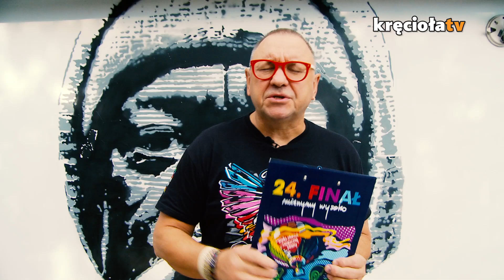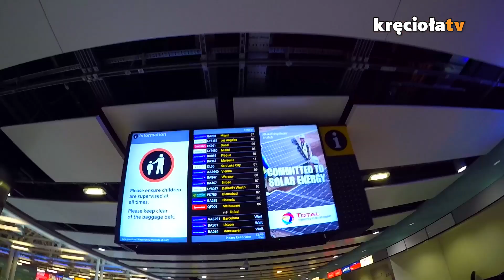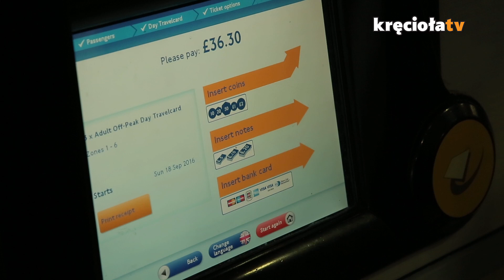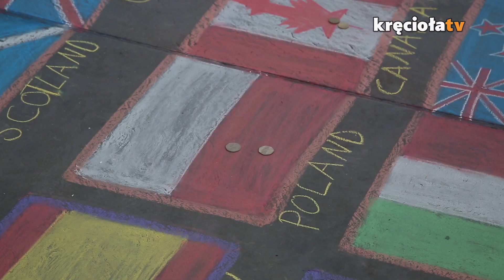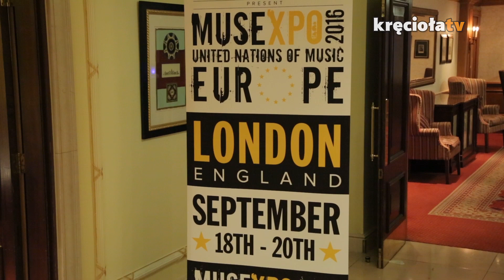Konferencja MuseXpo, spotkanie ze sztabem w Londynie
Jurek swojego dzisiejszego bloga zaczyna od przypomnienia terminów jesiennych szkoleń Pokojowego Patrolu. Dalej mówi o rekordzie RUR i dzisiejszej retransmisji koncertu Poparzeni Kawą Trzy.

Na koniec przenosi nas do Londynu. Pojechał tam w ubiegły weekend na Konferencje MuseXpo oraz żeby spotkać się z tamtejszym sztabem WOŚP. Zobaczcie koniecznie!